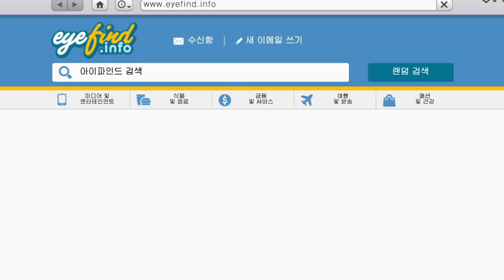GTA5 어른용 마리오 카트 "딩카 베토 모던 리뷰"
GTA5 딩카 베토 모던 리뷰